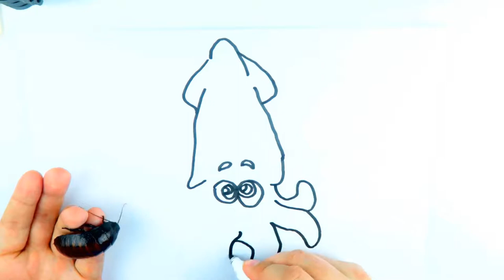Coloring 8 marine animals | Painting and drawing with big cockroach for kids